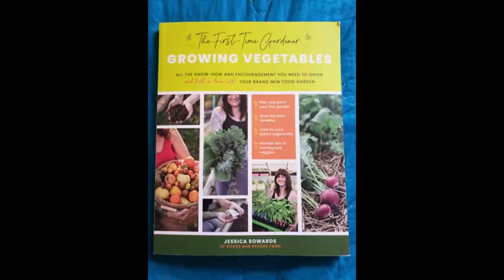The Therapeutic Garden | Let's Be Real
Today, let's sit down and be honest. Gardening can be very therapeutic and so beneficial to alleviating stress and anxiety. Find out how gardening helps me!
-Alex

Roots and Refuge's 1st book, Written by Jessica Sowards - The First Time Gardener